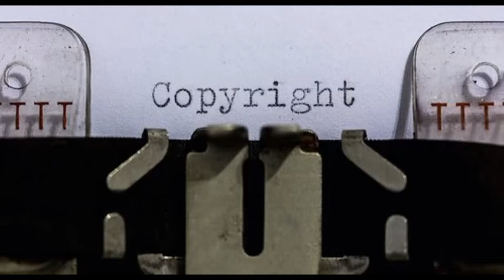test adam drake e tom Jenkins Hit the road